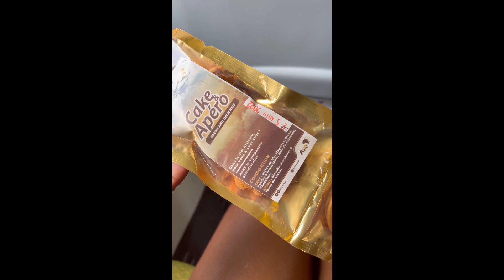More than a vacation? Solo trip Accra to Lomé travel vlog, smallest aircraft? See what happened😳✈️